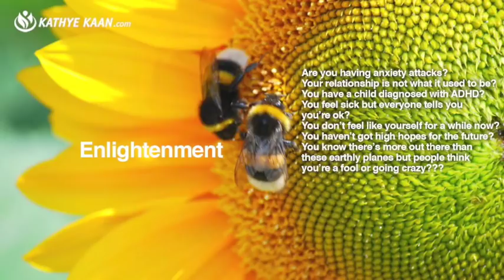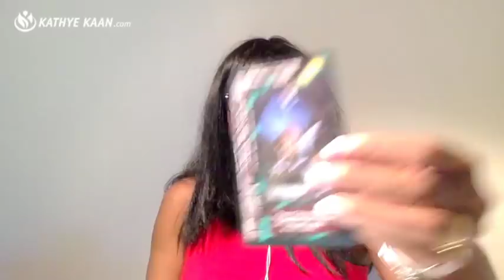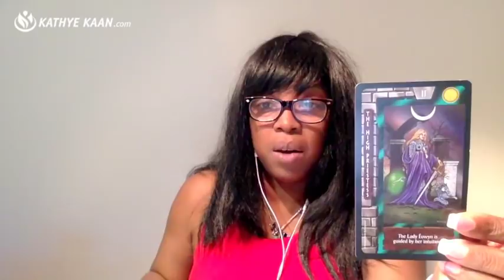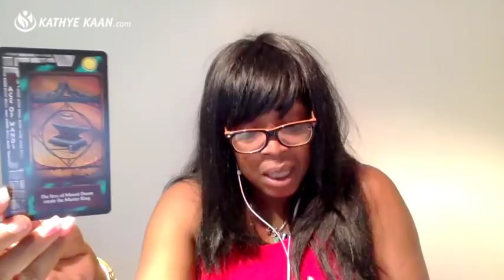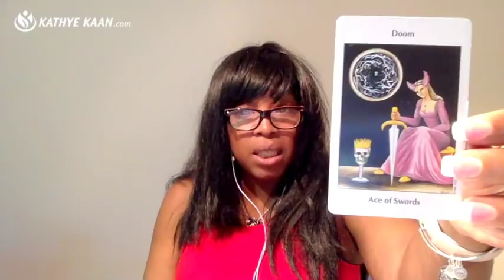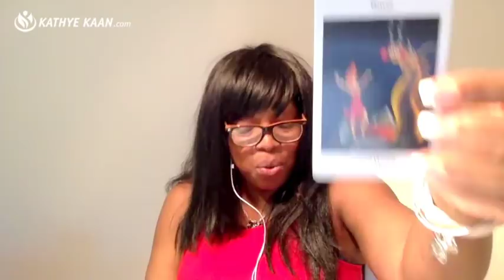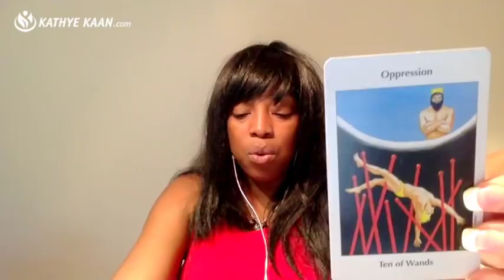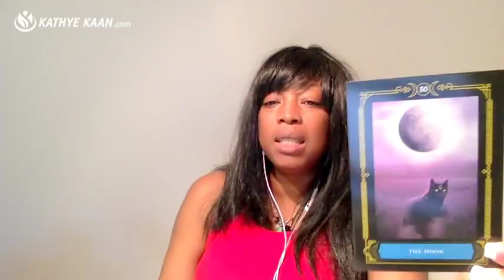SCORPIO Weekly Reading Tarot Psychic Horoscope | Week 08 | 19 - 25 FEBRUARY